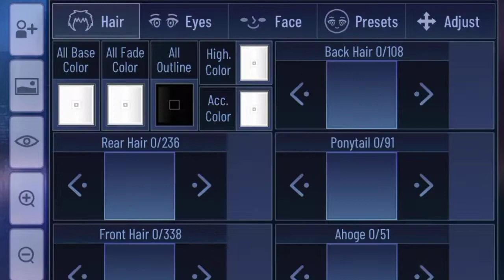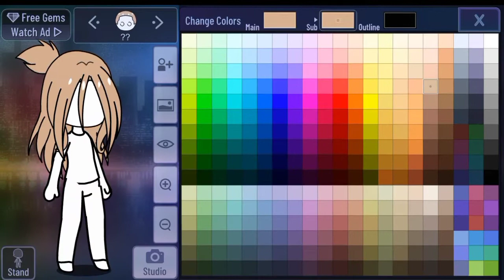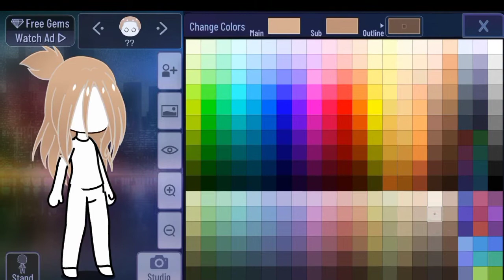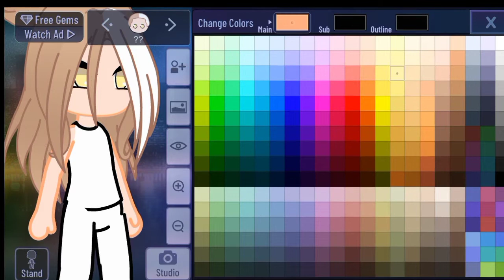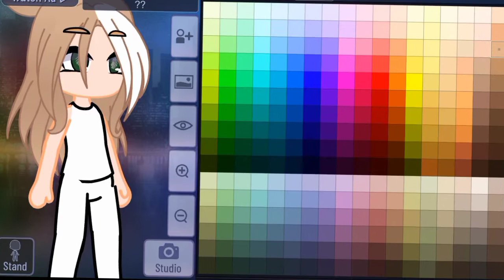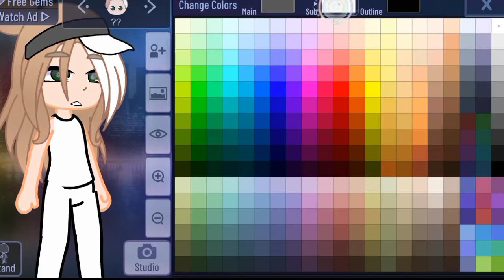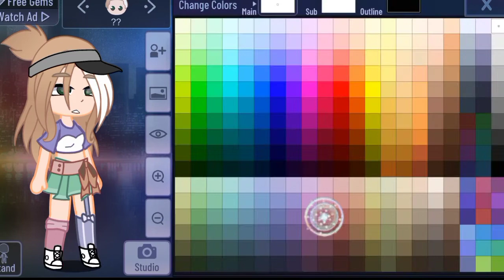Bikin oc baru ??😆😆😆😆😆😆